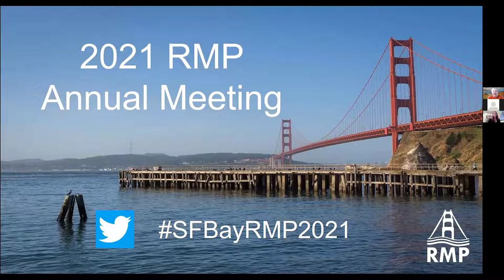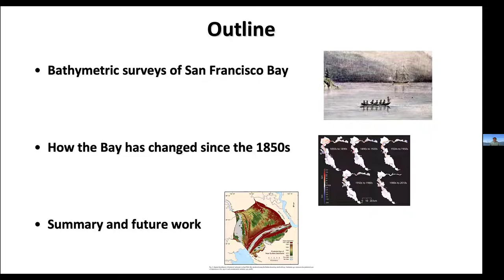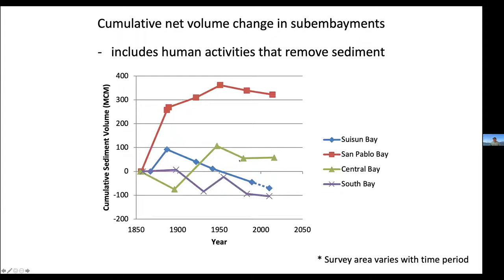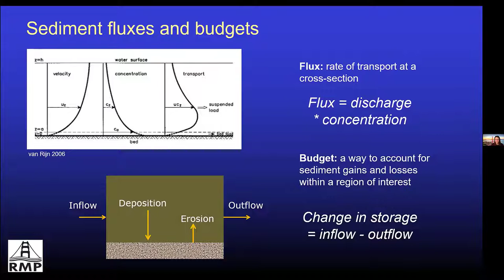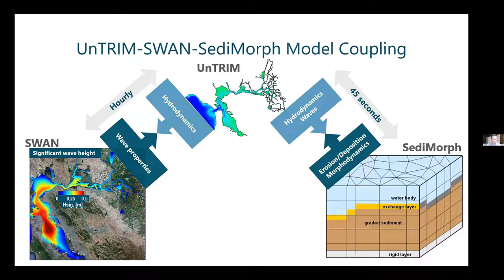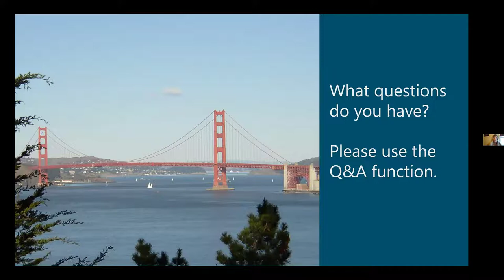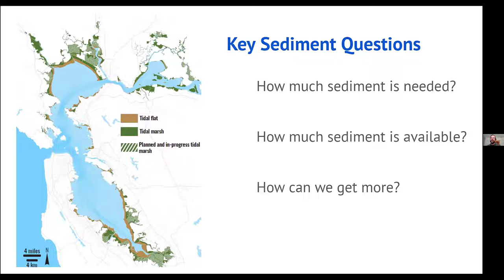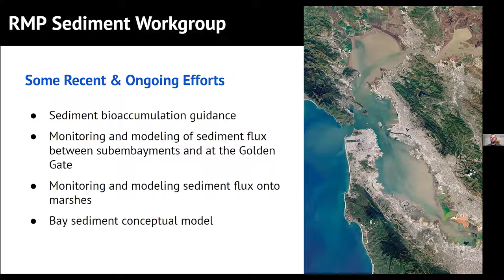Annual RMP Meeting 2021 Webinar Session 1 - Sediment Monitoring and Management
Changes in the Sediment Bed on Bay Floor
Presenter: Bruce Jaffe, US Geological Survey

Sediment Flux through the Golden Gate
Presenter: Maureen Downing-Kunz, ESA, Michael MacWilliams, Anchor QEA

Sediment for Survival
Presenter: Scott Dusterhoff, San Francisco Estuary Institute